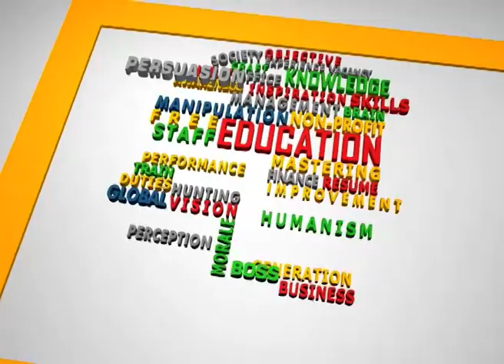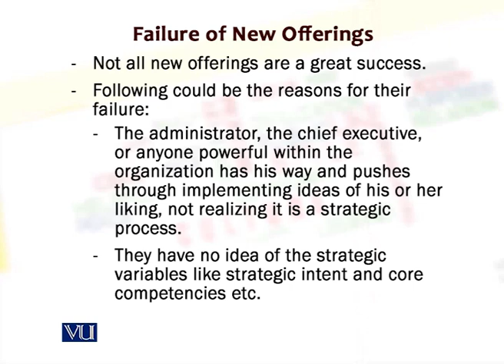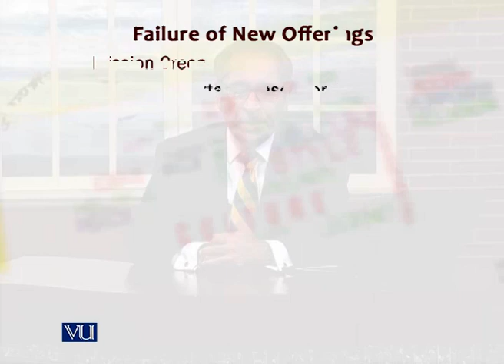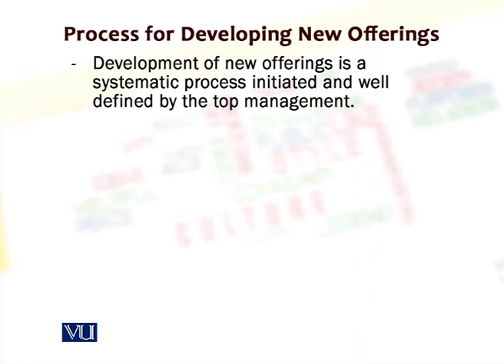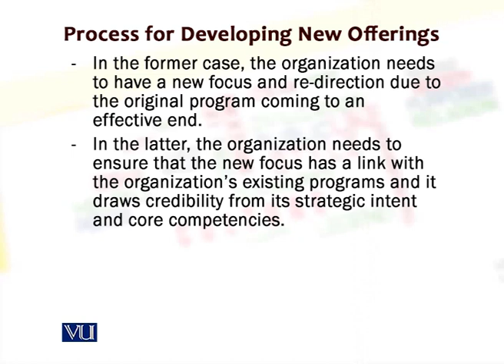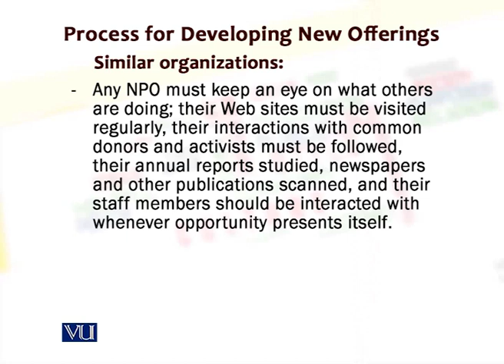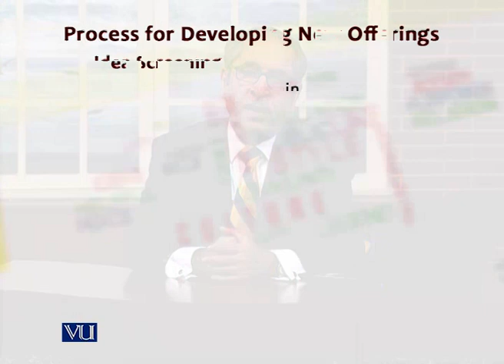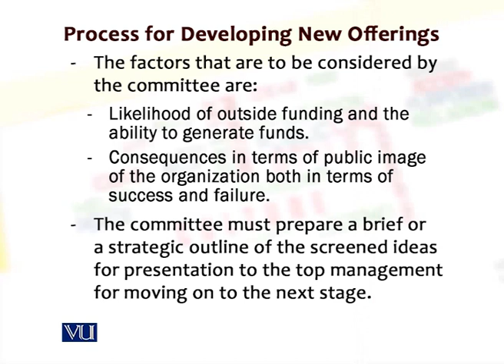Failure of New Offerings | Marketing for Nonprofit Organizations | MKT728_Lecture29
MKT728 - Marketing for Nonprofit Organizations,
Lecture29: Failure of New Offerings,
By Mr. Waseem Ahsan